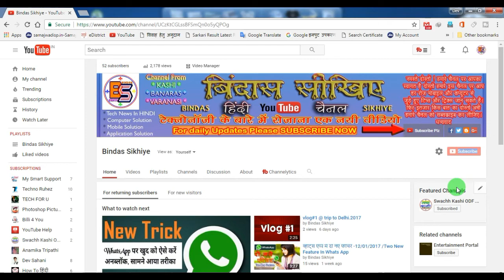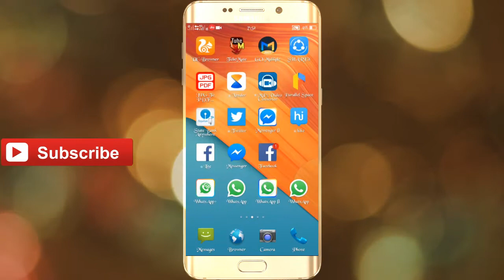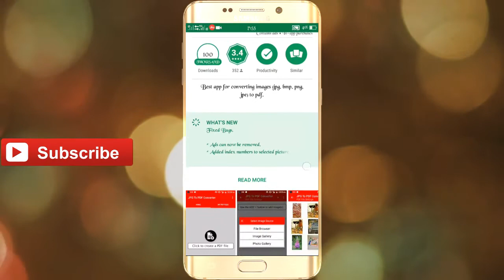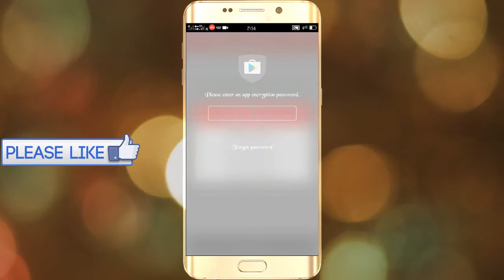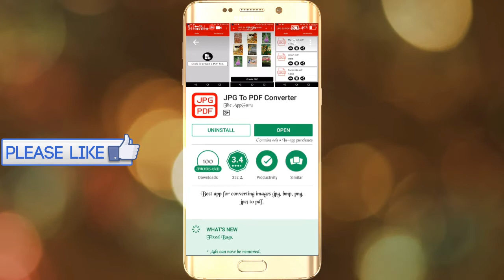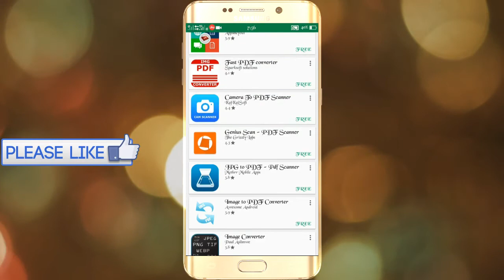How to Convert JPG file to PDF file File Easly || convert photo to pdf file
In this video we are showing to you that
How you can convert JPG format file into PDF format file.
now you can watch this video and you learn how to change a photo file into PDF or a text format file

if you are satisfied with this idea please LIKE

and Keep supporting on YouTube

join us on blogger --   goo.gl/lhg66Z

NOTE : All content used is copyright to Bindas Sikhiye,